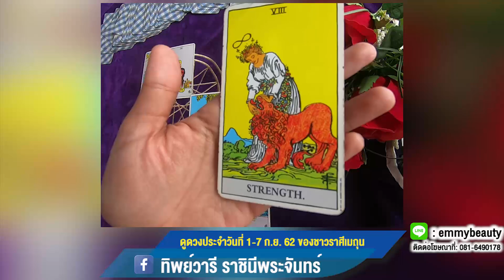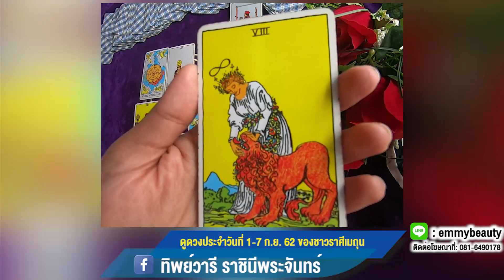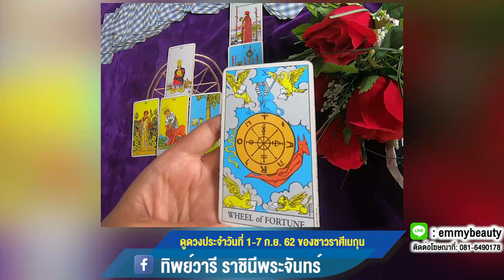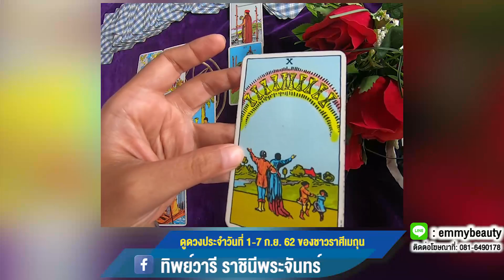ราศีมิถุน แข็งแกร่งเป็นที่พึ่งให้คนอื่น คิดแต่เรื่องงานจนลืมความรัก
ดูดวงประจำสัปดาห์ ระหว่างวันที่ 1-7 กย. 62  / สำหรับราศีพฤษภ ผู้ที่เกิดระหว่างวันที่ 14 มิย.-14 กค.
มีพลังเหลือเฟือที่จะผลักดันงานไปให้ลุล่วง เป็นช่วงเวลาเหนื่อยเองรวยเอง หากคุณเป็นเพศหญิงดวงแข็งแกร่งมาก ยืนด้วยลำแข้งตนเองและยังเป็นที่พึ่งให้คนรอบข้าง เก่งจนไม่ต้องง้อผู้ชายหรือคู่ครอง แต่หากเป็นผู้ชายก็จะได้เจอผู้หญิงลักษณะดังกล่าว โดนลูกหนี้ผัดผ่อนจนเหลืออด และคุณกำลังกังวลเรื่องเงินเก็บที่พร่องลงไป